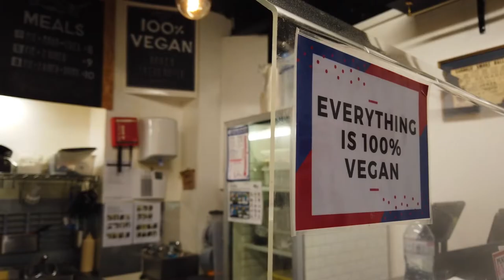The British start-up that wants us to eat less meat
Vegetarians are sorted; it’s the flexitarians who need to eat less meat. THIS™, based in London has developed substitutes to help the planet.
Join Citywire's Richard Lander as he visits THIS co-founder Andy Shovel at the company’s food lab in west London.